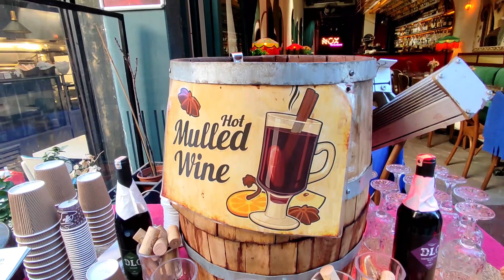Karkoy Istanbul street walking tour 2023 / Karakoy cafes / Karaköy 2023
One of the most famous and spectacular streets in Istanbul, which has always been attractive to tourists, is located in Karkoy, and it is popular with everyone because of the various and beautiful restaurants on this street. One of the attractions of this street is one of the most famous street foods in Istanbul. Fish sandwich that customers wait in line to eat this food. Be sure to visit this street on your trip to Türkiye.